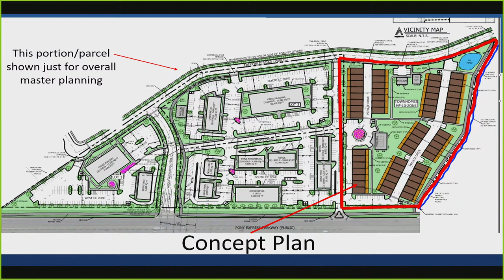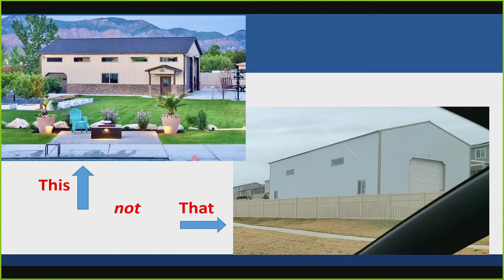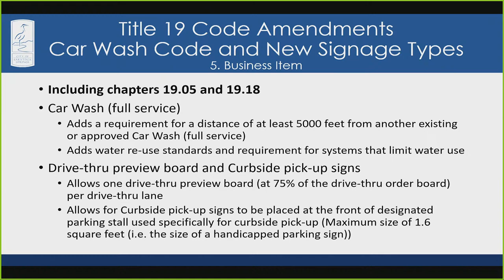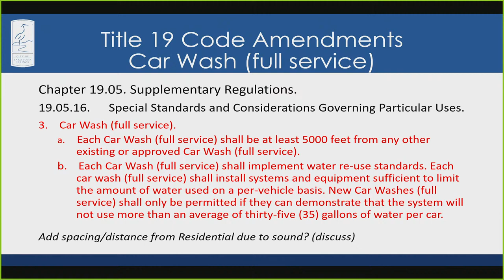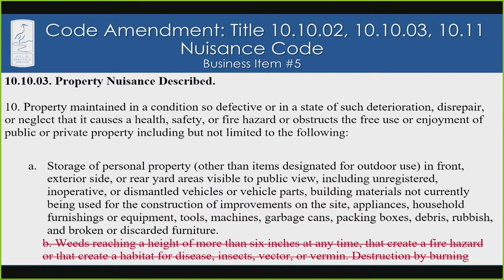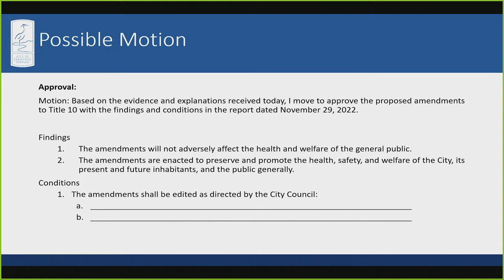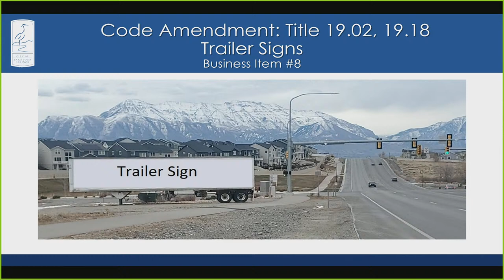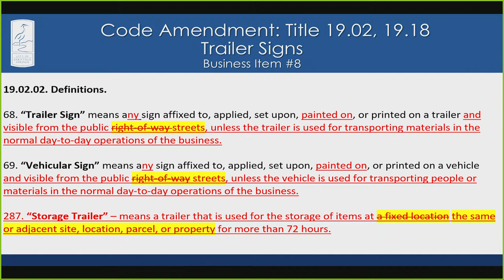City Council Meeting 12.06.22 Part 2